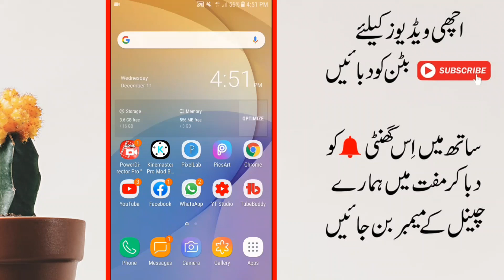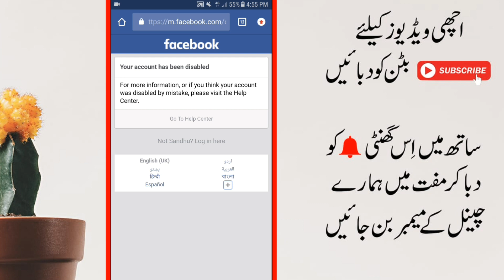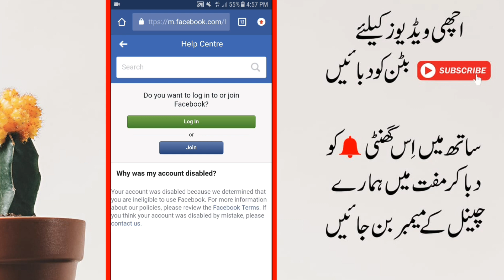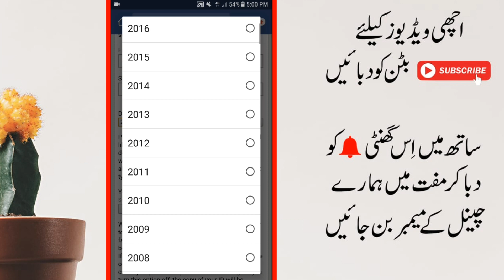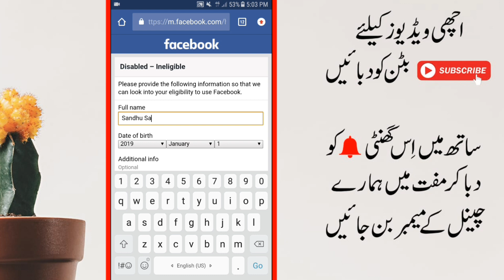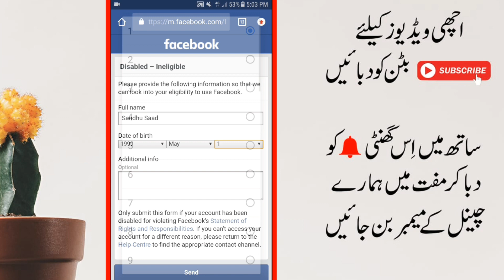How To Open Disabled Facebook Account 2021 | Reopen Facebook Disabled Account 2021 | Technical Sindh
Hello Everyone !
Today in this video I am telling you that how can you open facebook disabled account using a new trick with pakistani ID card
If you want to reopen your disabled facebook account Then Watch this video Start to End.
And Follow the given introctions.
I hope you will be happy from my video